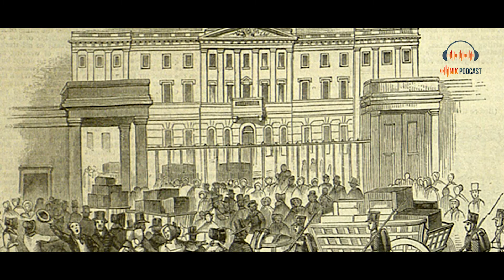جنگ بزرگ تریکا | به خون کشیدن چین توسط بریتانیا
لینک کانال جدید ما نیک پادکست